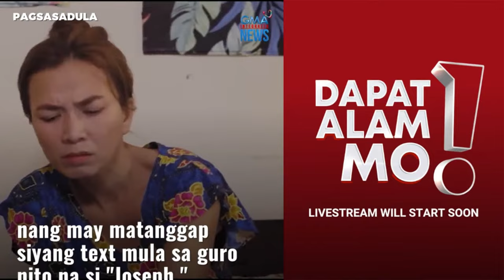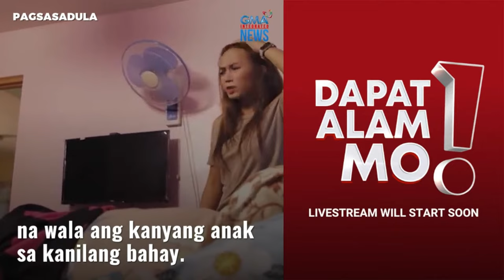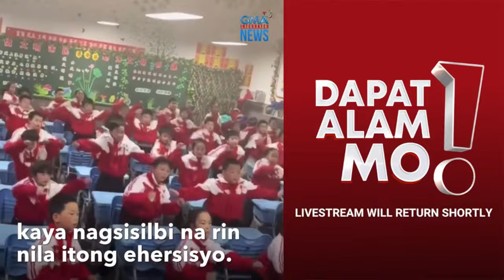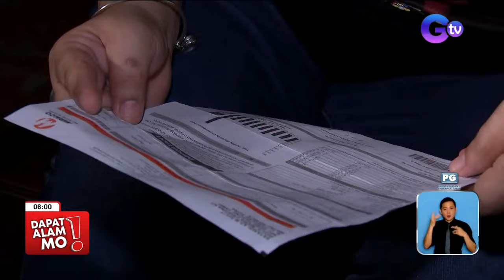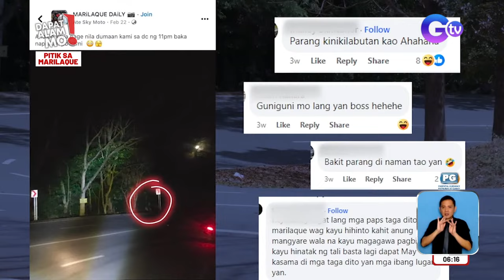Dapat Alam Mo! Livestream: April 8, 2024 - Replay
Dapat Alam Mo! is an afternoon GMA Network news magazine, anchored by Susan Enriquez and Kim Atienza. It airs on GTV Mondays to Fridays at 5:30 PM (PHL Time). For more videos from Dapat Alam Mo!,